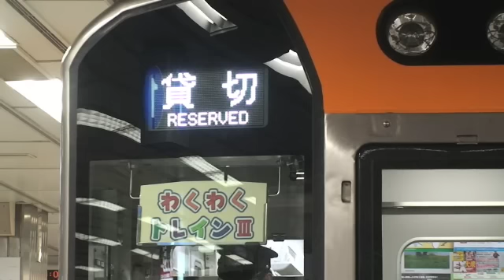【阪神電鉄】1000系1201F%わくわくトレインIII＠梅田・魚崎（080315）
わくわくトレインIIIの様子＠梅田、魚崎です。
Hanshin Electric Railway Co.,Ltd
Umeda Station
Osaka city Osaka Pref. Japan